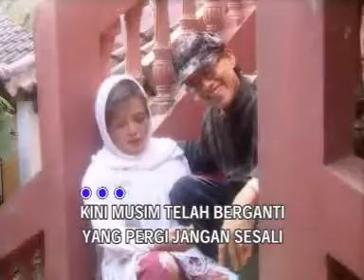Rhona Sutra - Zamanena [OFFICIAL]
ZAMANENA - ONA SUTRA - [Karaoke Video]

Title : ZAMAENA
Artist :  ONA SUTRA
Songwriter : ONA SUTRA
Album : BEST OF THE BEST ONA SUTRA

Join MusicYes